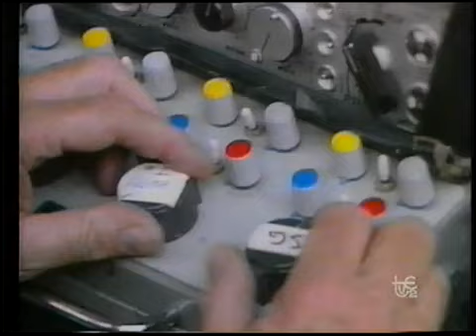Como se hizo: Desaparecido en Combate 2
Sinopsis: La guerra de Vietnam hace tiempo que terminó, pero el coronel Braddock (Chuck Norris) está prisionero con su comando en uno de los campos de concentración más duros de la región. Sin perspectivas de poder ser liberados, Braddock y sus hombres planean un plan de fuga...

Dirección: Lance Hool

Reparto: Chuck Norris, Oh Soon-tek, Steven Williams, Bennett Ohta, Cosie Costa, John Wesley, Joe Michael Terry, David Chung, Toru Tanaka, Mischa Hausserman

Estreno en España: 1985

Duración: 100 min.

Genero: Bélico y Acción